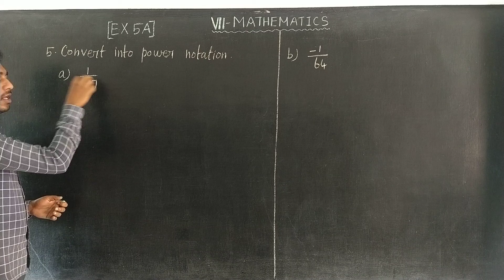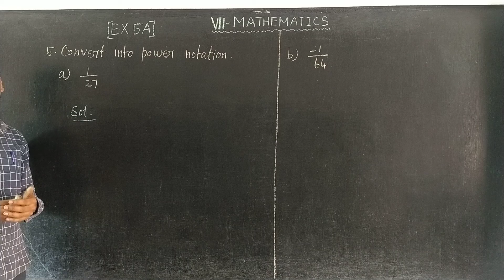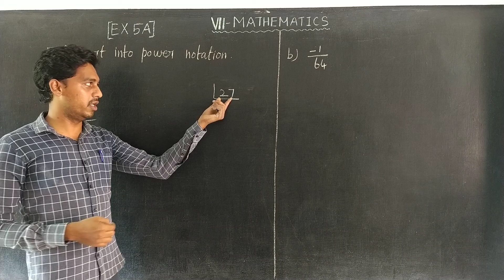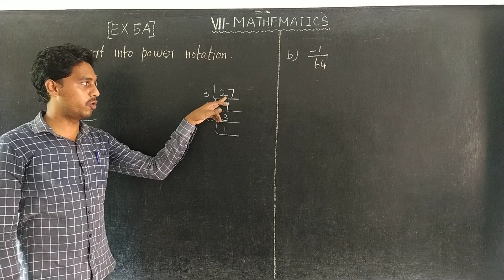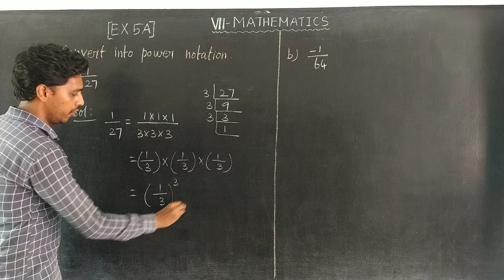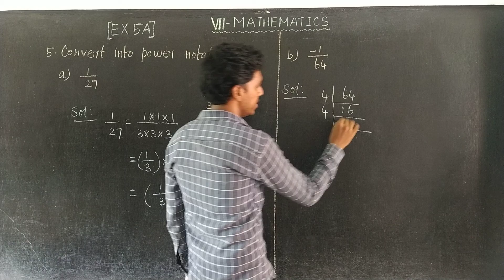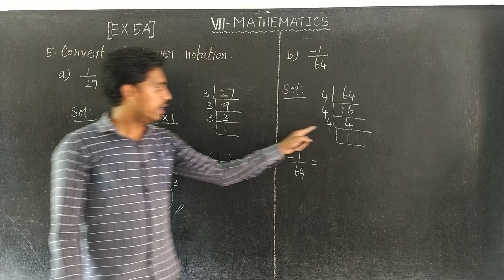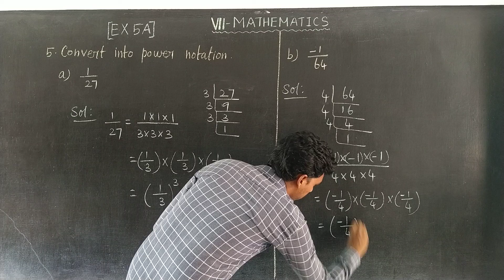EX 5A Q NO 5(a,b) Oxford Class 7 Mathematics